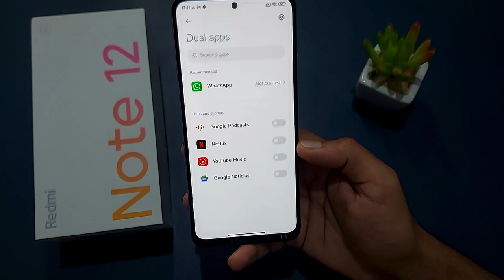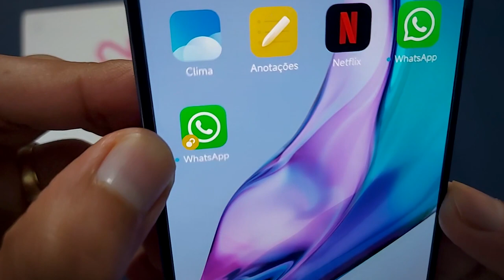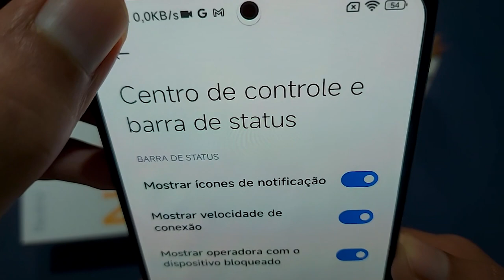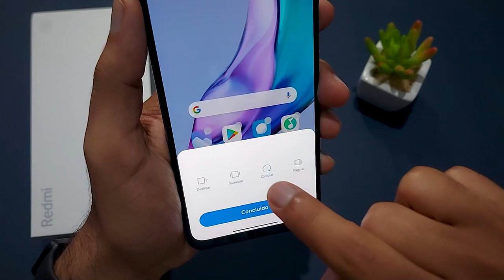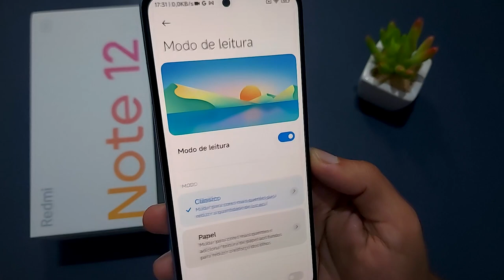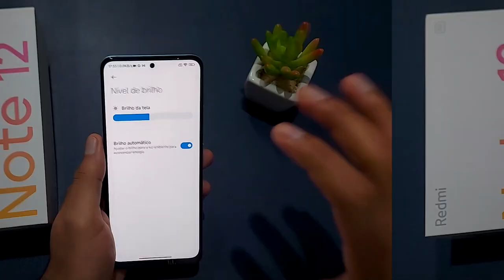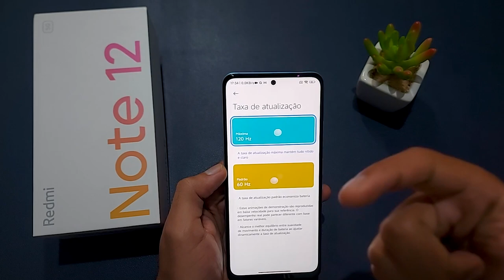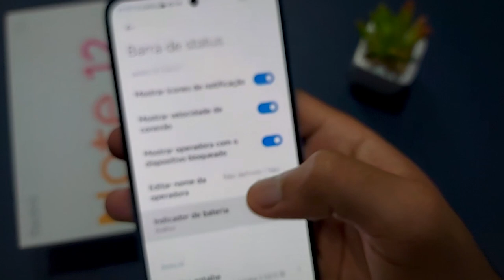MELHORES Dicas e Truques do Redmi Note 12 4G/5G *Parte 2*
💖 Redmi Note 12 5G (Versão Global) ➽

✅Até 1800

✅Até 2000

✅Até 2500

✅Até 3400

✅Até 4500

00:00 Introdução
00:08 Duplicar Apps
01:45 Gravador de Tela
02:42 Mostrar Velocidade de Conexão
03:36 Dica Importante!
03:53 Organizar Apps na Tela Inicial
05:26 Modo de Leitura
06:41 Nível de Brilho
07:14 Modo Escuro
07:34 Taxa de Atualização
08:14 Configurar Volume
08:58 Indicador de Bateria